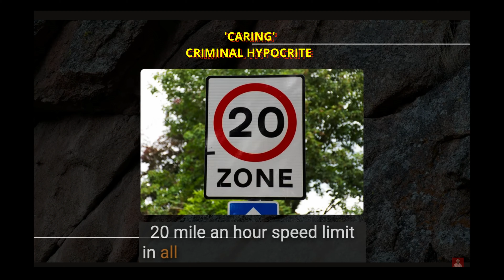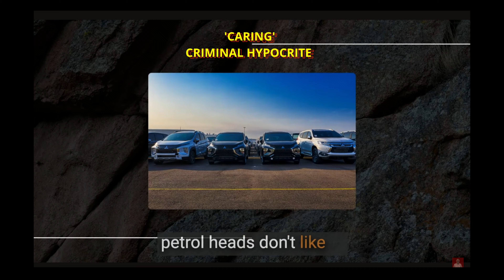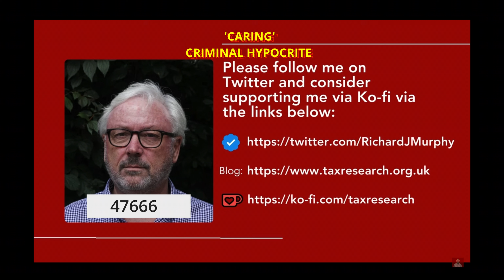SEE THE CRIMINALS!